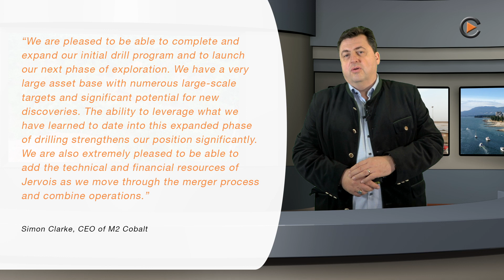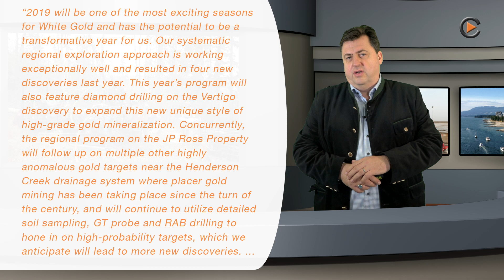Newsflash #91 With M2 Cobalt & White Gold